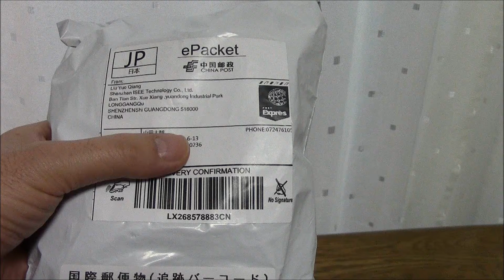ポメラニアン・ジャック チビお巡りさん Jack small police officer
※1～2週間に1作ペースでジャックの動画をアップしています。

2017年2月18日、2週間前にAmazonに注文した犬用の二足歩行のコスプレが届いたので、早速愛犬ジャックに着せてみました。可愛いチビお巡りさんになりました。
February 18, 2017, cute costume play for dog of the bipedalism ordered to Amazon two weeks ago arrived today.  I tried to get the clothes on Jack, he became a cute police officer.

ジャック9歳6ヶ月の動画・画像

ジャックのお友達ライトくんのチビおまわりさん

‹愛犬ジャックのプロフィール›
2007年9月11日大阪生まれのオス。体重3.7㎏。性格は甘えん坊で怖がり。毛は全体にクリーム色で背中周りは白とクリームが縞模様。 ジャックと過ごす日々を動画や画像を通して記録することがこのチャンネルのテーマです。トリミング・カット・シャンプーなど日常のお手入れからお散歩・行楽・しつけまで、いろんなジャックの映像を継続的にアップロードしています。

‹My dear Jack's profile›
He was born in Osaka on Sep.11,2007. His current weight is 3.7kg. He is timid and a mollycoddle. His hair is cream color in the whole, and white hair is stripes little around the back.The things I spend with dear Jack everyday are recorded through animations and pictures and these are the theme of this channel. I am continually uploading Jack's various animations of his daily treatment, trimming, cut, shampoo. And also I make videos of his walking, trip and training.